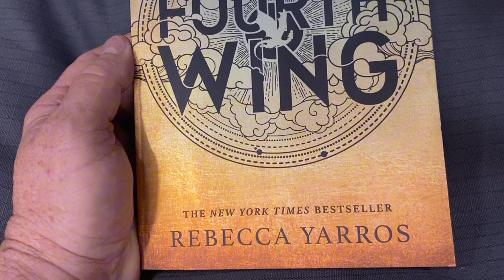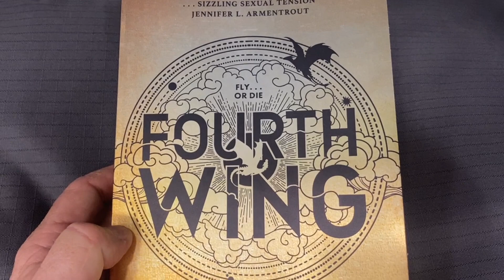Fourth Wing by Rebecca Yerros TikTok beatup or good read?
Book review of Fourth Wing by Rebecca Yerros. Is Fourth Wing a good book?  Yes it is.  Is there going to be another in the series?  Yes, and it comes out soon, so if you like this great little read, then you have another book to move on to!!  Which I love.
If you would like to buy this product find it

*All content on the BnbNinja YouTube channel reflects our opinions and should NOT be taken as legal advice, financial advice or investment advice. Please seek out guidance of professionally trained and licensed individuals before making any decisions.